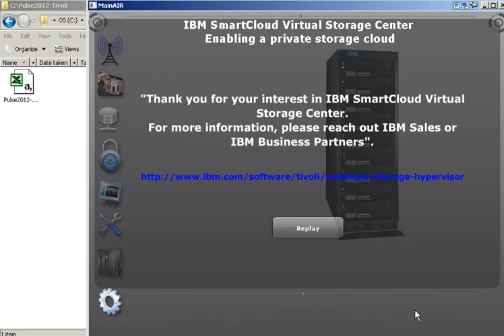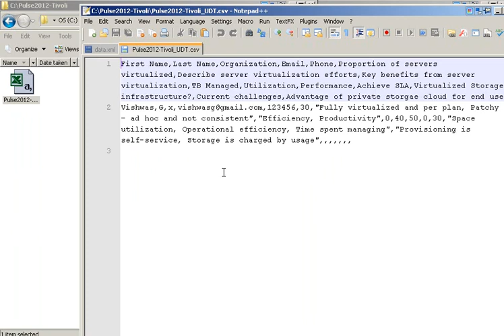A survey AIR application that can write csv file on local computer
The application is built on AIR , with the special requirement of writing a CSV file on the desktop. For which SWF is too restrictive and EXE is too risky. For this I chose Adobe AIR, that writes CSV on te local system, without any potential threat to the local computer. It writes a new CSV file or appends if already exists.